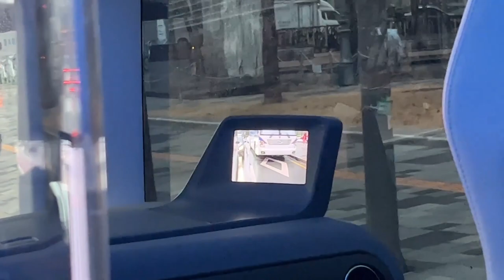[Royalty Free Video] Autonomous Public Transit Experience in Seoul South Korea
"Take a virtual ride through the bustling streets of Seoul alongside the Cheonggyecheon Stream with '42Dot,' a pioneering autonomous vehicle company. Discover how their cutting-edge service seamlessly integrates into the city's public transportation network, providing a smooth and futuristic journey from the historic Cheonggyecheon to the vibrant Seun Sangga and Gwangjang Market. Join us as we explore the innovation that is reshaping urban mobility in the heart of South Korea."